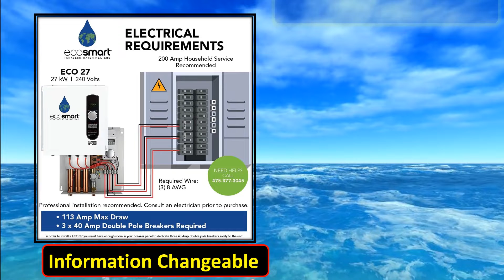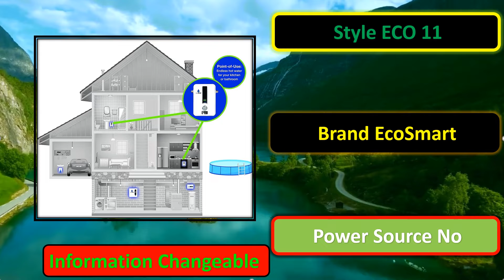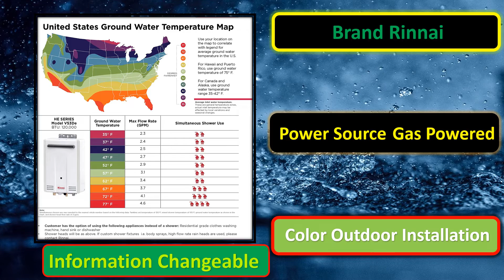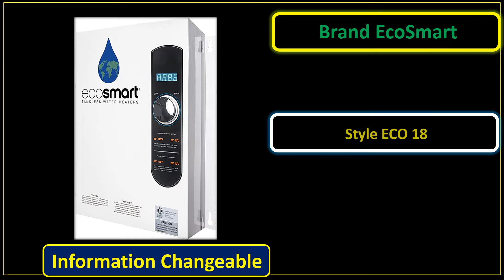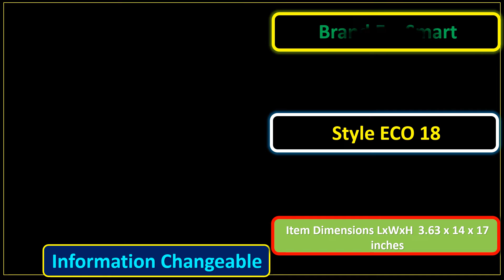Top 5 Best Tankless Water Heater Review 2022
All Best Tankless Water Heaters Review